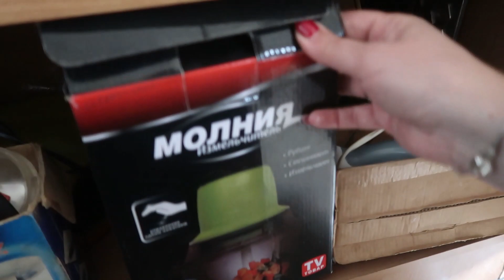VLOG Пробуем коптить судака. Вика спрятала бутерброд